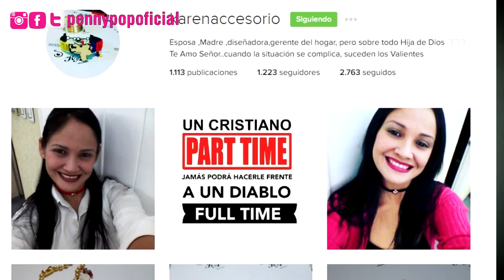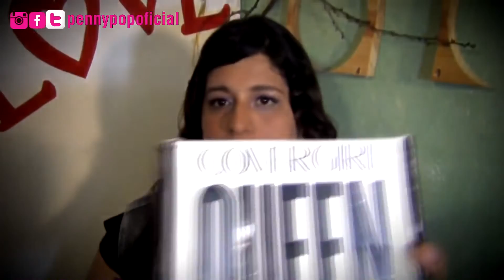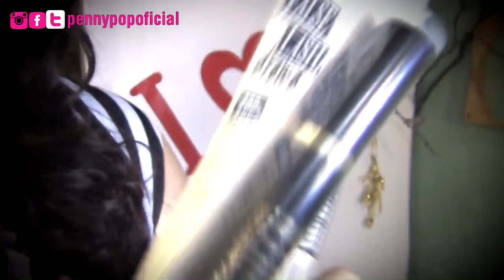Regalitos acumulados (mabelline, valmy) (pennypop)